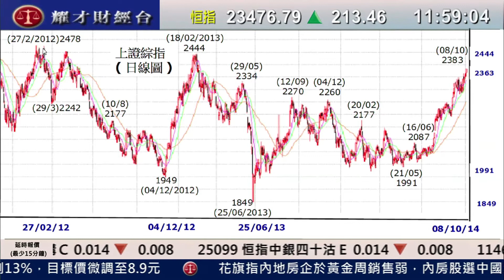耀才財經台 午間總結 謝美琪 郭思治 - 美股急升274點，港股半日升214點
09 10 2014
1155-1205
午間總結